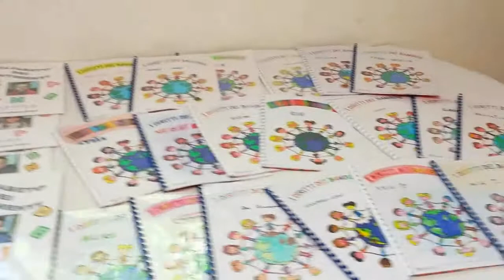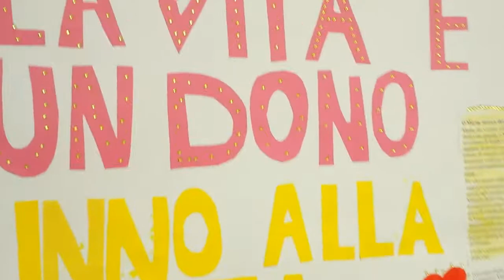coro "'VILLACANTA “ diretto da Emanuela Cisterni Festa Scuola Primaria "P. Vallicelli" Villafranca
Festa Scuola Primaria "P. Vallicelli" Villafranca
Presso Palestra Polisportivo "Giulianini " di Villafranca     (FOTO)
Tutte le classi in concerto
Con il coro "'VILLACANTA “ diretto da Emanuela Cisterni
La festa prosegue all’ aperto nell’ area verde con Mostra progetto " Coltiviamo la Legalità " e lavori realizzati con la cooperativa sociale " Il Cammino” e vendita dei loro prodotti.

Gioco a Premi " II. LAGO DEI CIGNI " (si vince sempre…) Merenda condivisa offerta dai genitori di tutte le classi Mercatino delle erbe aromatiche e dei fiori, Frutta a Km 0 offerta dalle Aziende Agricole del Territorio.

Il ricavato contribuirà all’ acquisto di strumentazioni e al finanziamento di progetti per l’ anno scolastico 2017~2018